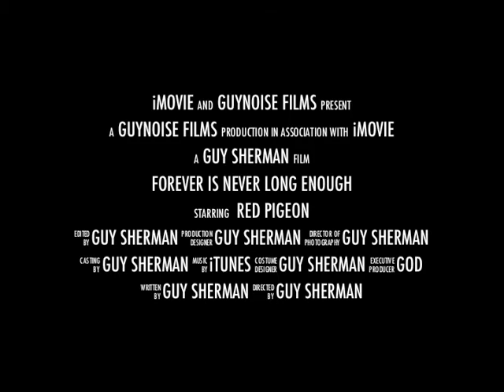Forever Is Never Long Enough